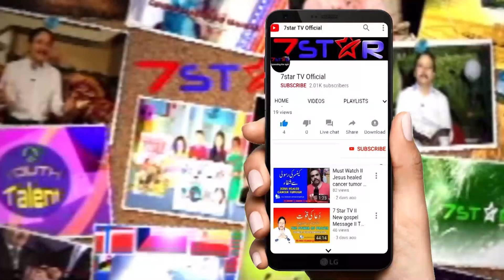He Brought me to the Banquet Hall | Part 19 | 7 star Tv Official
Speaker: Rev. Dr. Marqus Fida. chairman 7 star Tv , GMA Pakistan , IGM , Principal Pakistan Theological Seminary.